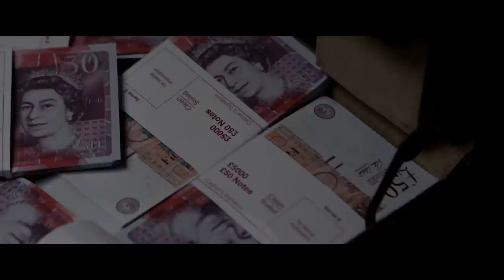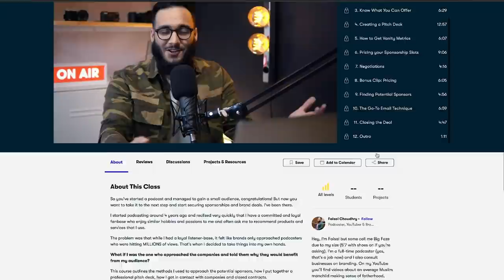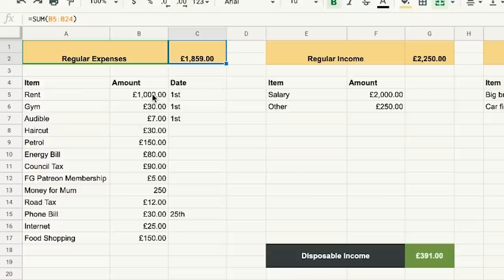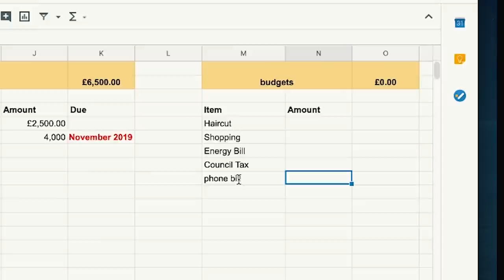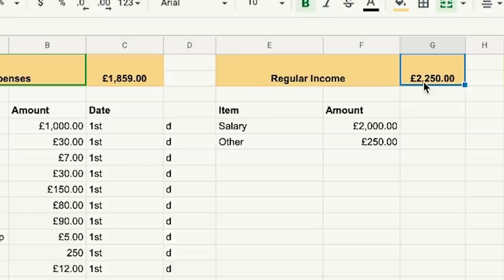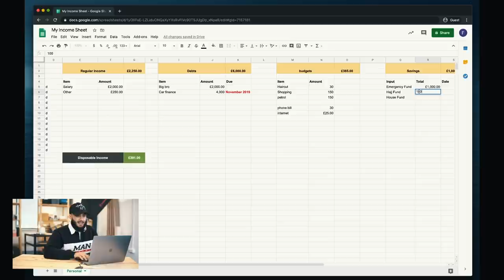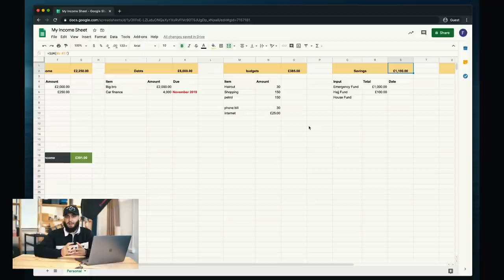How I Manage my Monthly Finances as a Muslim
Hey guys, I have finally launched my first ever skillshare course online and it's available for FREE. The course is called 'How to Get Sponsorships & Brand Deals for Your Podcast/Channel' and whilst I spoke about my podcast, it's relevant for most businesses and projects!

👉Check out the course & Get 2 months of Skillshare premium for FREE with this

Also, thanks to Eagles chauffeurs for always being awsome, give them a follow